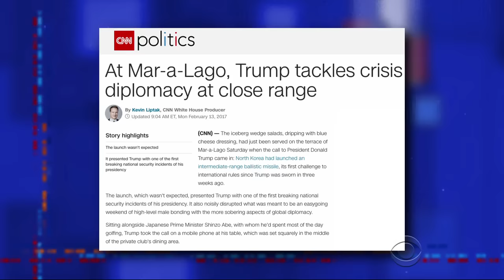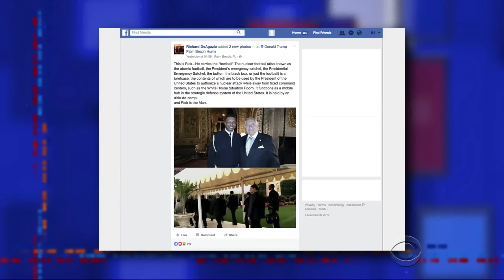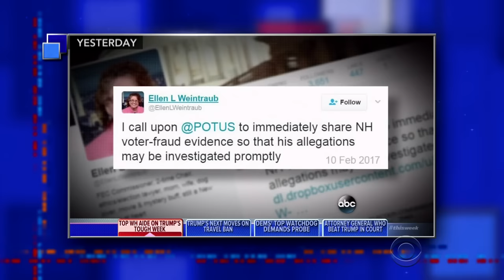Stephen Miller, You're Invited To Tell Lies On The Late Show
Our host formally invites White House senior policy advisor Stephen Miller to join him on The Late Show. Be there or be scared.